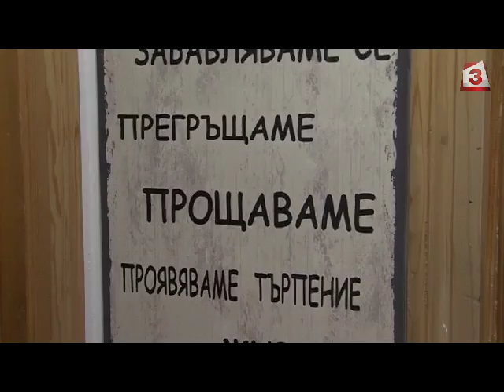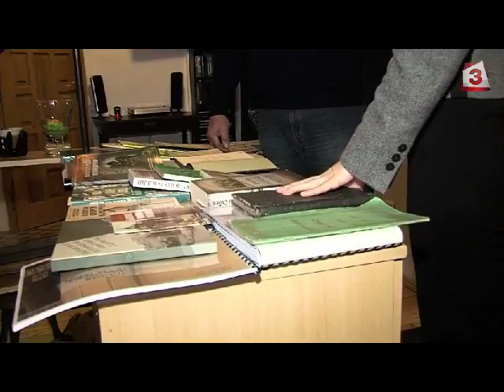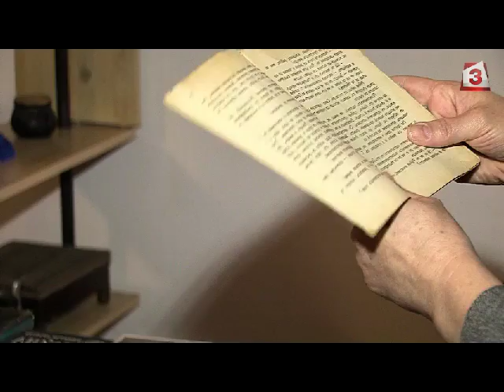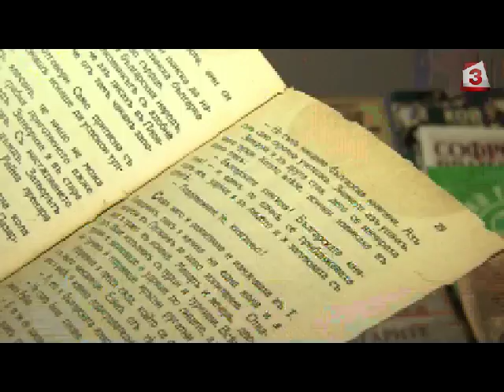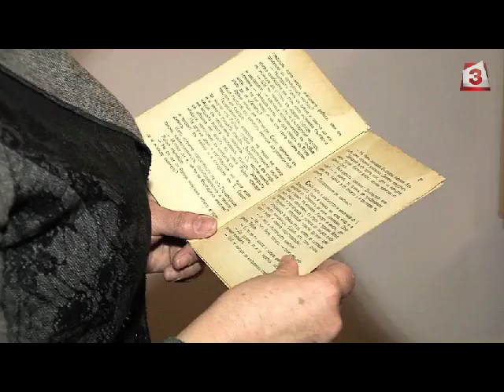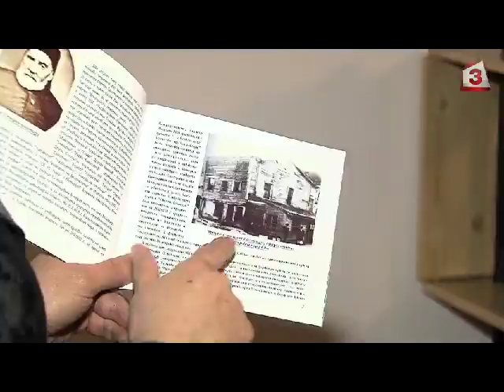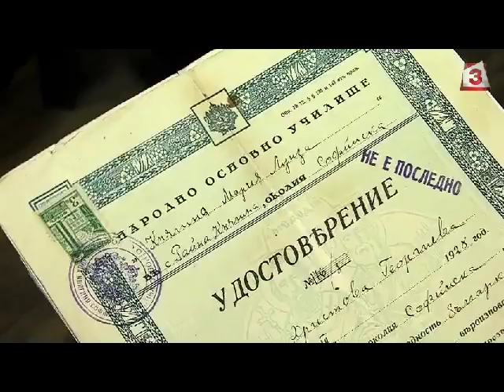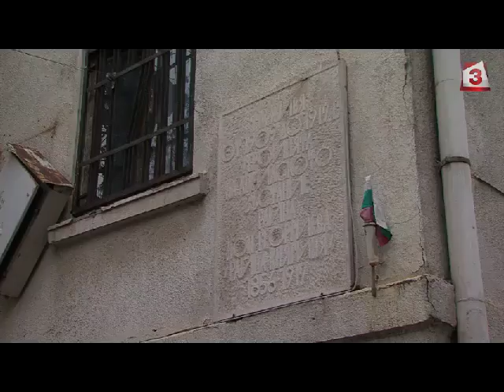Здравчо Здравчев в "Интервю с Наделина Анева" на 21.01.2018 ( част 2)